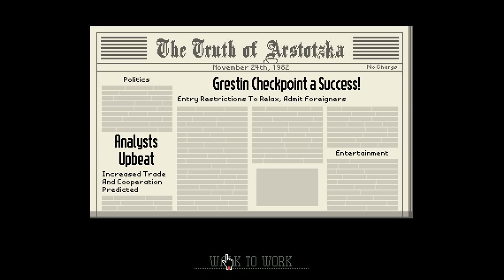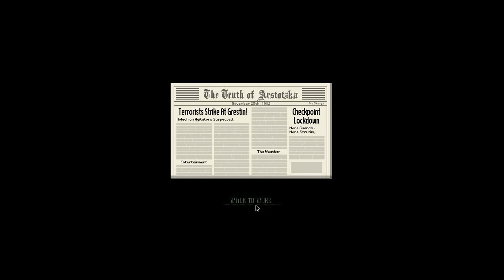TERRORIST ATTACKS!!!! l Papers, Please